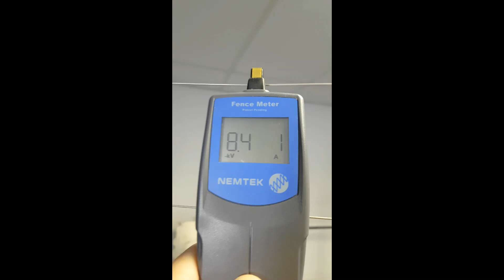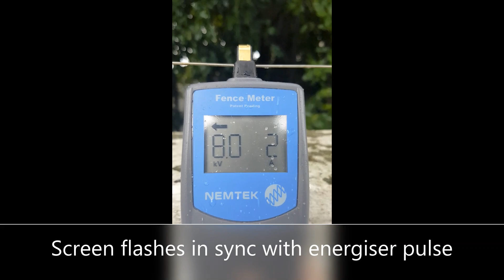Measure the electrical condition of an electric fence